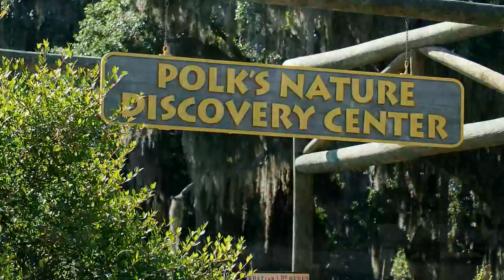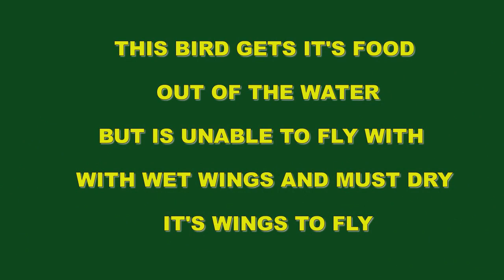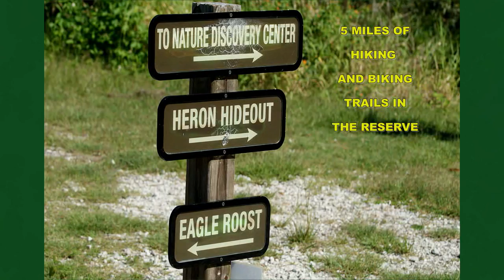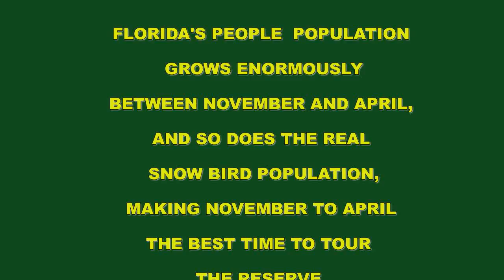FLORIDA'S CIRCLE B BAR NATURE RESERVE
LOCATED NEAR WINTER HAVEN IS A 1200 ACRE NATURE RESERVE RESTORED TO IT'S ORIGINAL NATURAL STATE. A BIRDER;S PAR ADISE